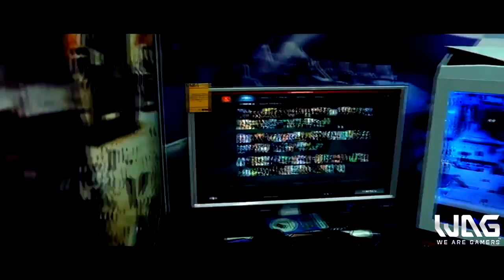CSPL Classic Evening Cup | NG-Gaming vs ATAMAN eSPORT